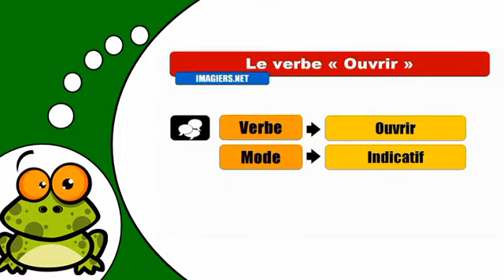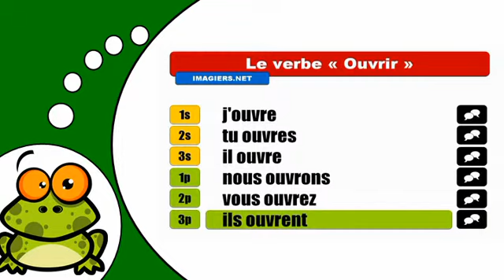J'apprends la conjugaison # Ouvrir = Indicatif Présent